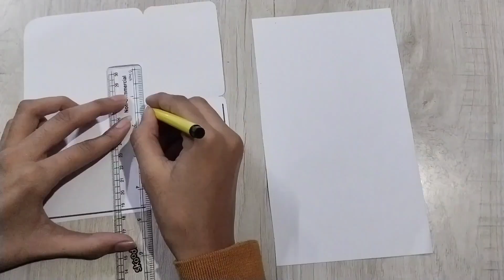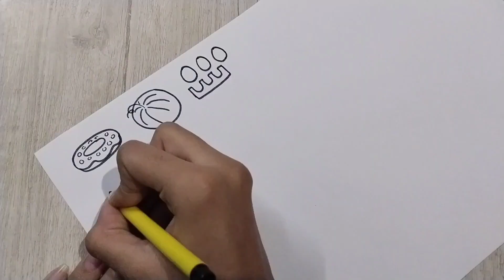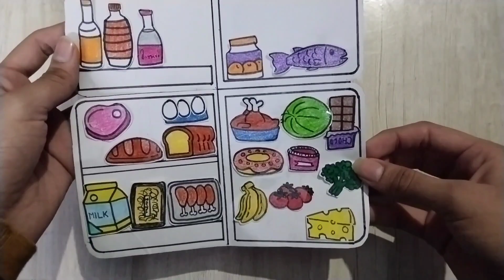🗞️[ Paper DIY ]🗞️😱 Handmade Paper Fridge 😍 | Tutorial Video 😃 | Kashish Tanwar Art